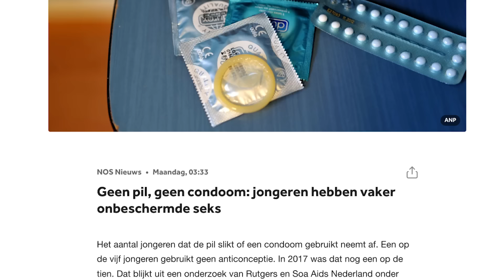Doe jij het veilig?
Steeds minder jongeren gebruiken anticonceptie. Gina vraagt de mensen in Haarlem wat zij daarvan vinden! En of zij het veilig doen...